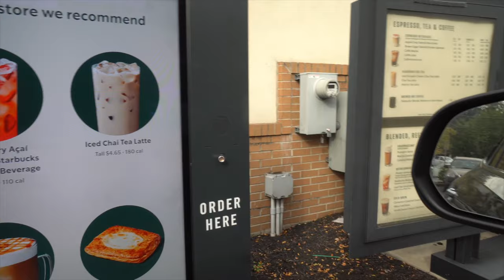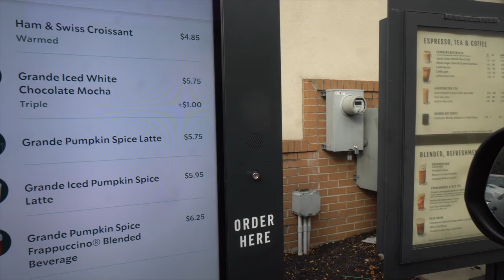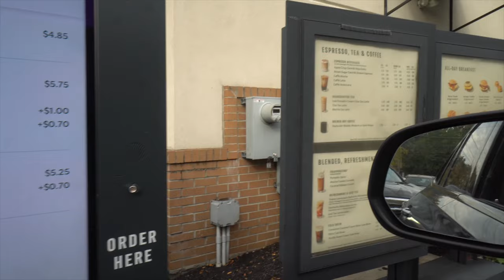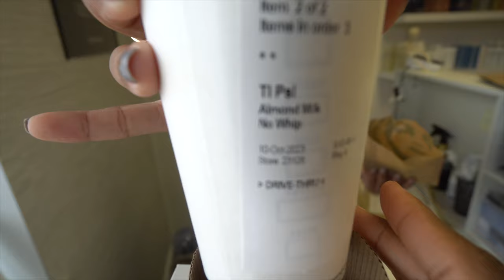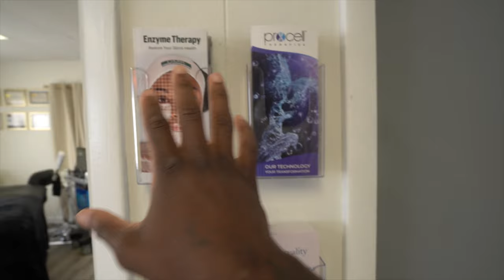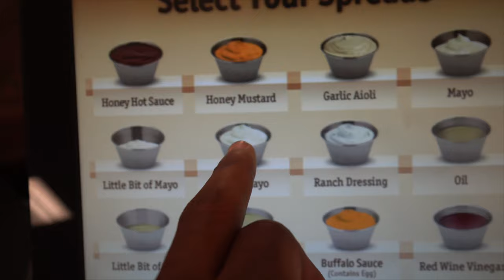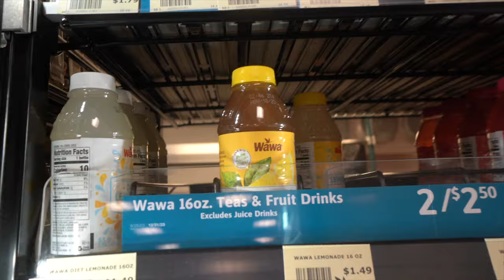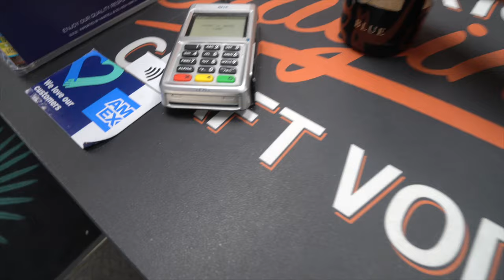A Day In My Life | The Skin Care Chronicles: Part 1